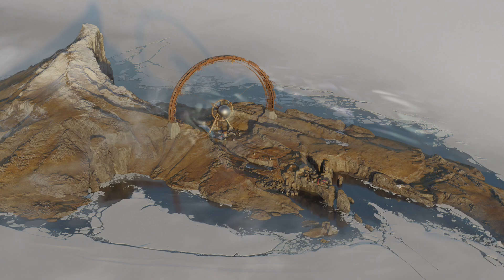Deathloop 022 Updaam Morning Exploration